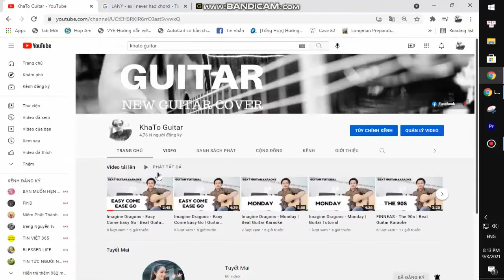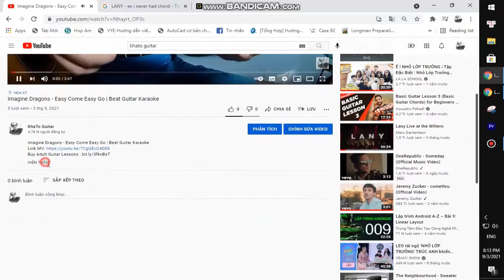Ren Chinchilla - Chalk Outlines | Karaoke Instrumental